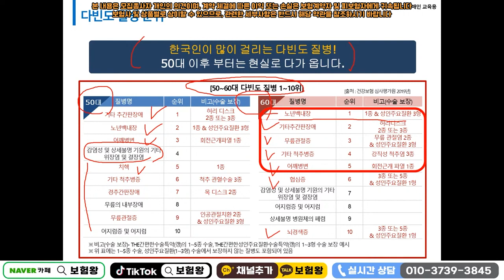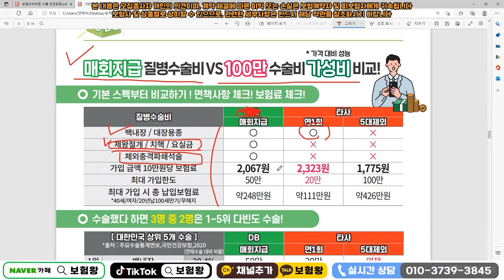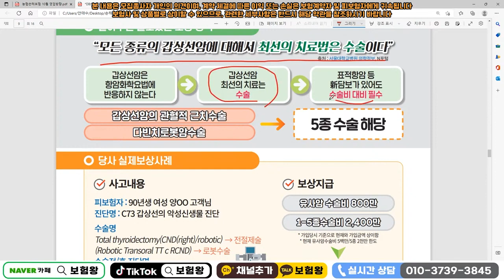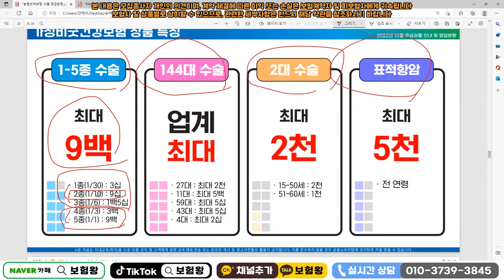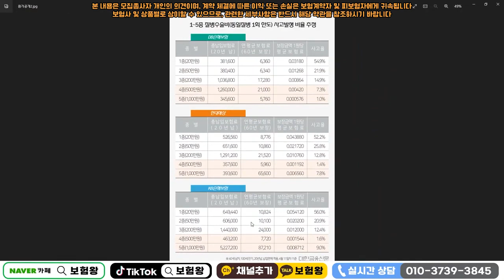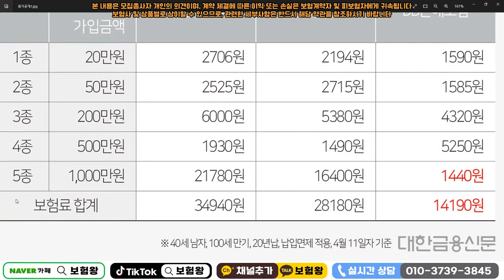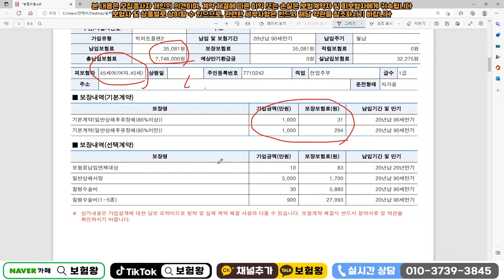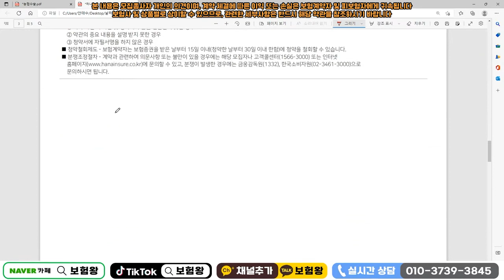요즘 핫한 수술비보험 3대천왕 전격비교!! (완전 대박~)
요즘 핫한 수술비보험 3대천왕에 대해서 설명드립니다.

감사합니다!!

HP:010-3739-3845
카톡친구추가:r2an
카톡플러스친구:보험왕